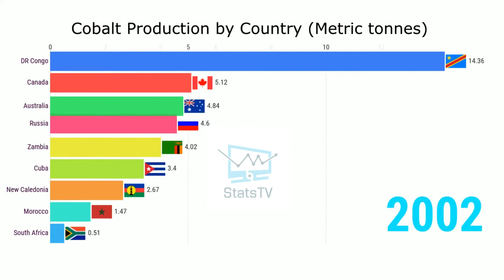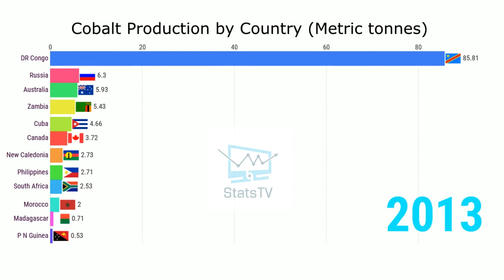Cobalt Production by Country 1995 - 2018 Bar Chart Race StatsTV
In this video, We are going to see Top Cobalt Producing Countries in the World, There are only 8 Countries in this Video as the Rest of the World only produce a tiny amount of Cobalt then all the given Countries.